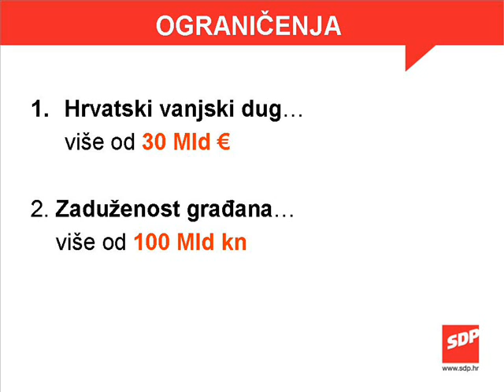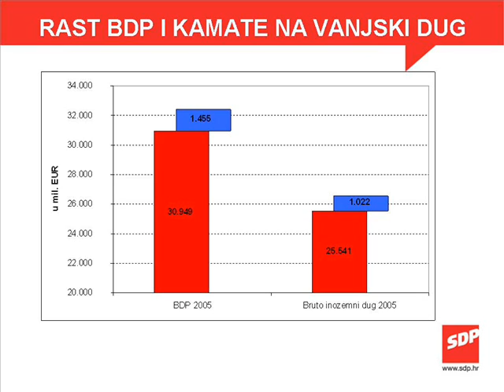SDP: 9. Ograničenja hrvatske ekonomske politike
Ograničenja hrvatske ekonomske politike